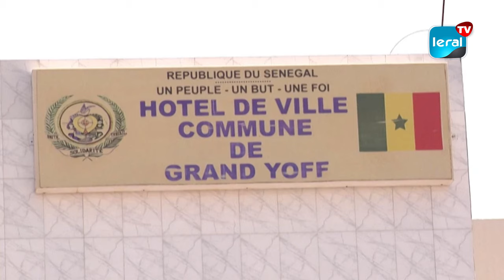Inquiétude à Grand Yoff: Les commerçants expriment leurs préoccupations concernant l'insécurité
Au cœur du marché animé de Grand Yoff, une onde d'inquiétude traverse les commerçants qui, malgré l'effervescence des échanges commerciaux, sont confrontés à une montée alarmante de l'insécurité. Mady Camara, commerçant local, partage une anecdote révélatrice : "Récemment, l'un de mes collègues a été agressé, son sac et son téléphone portable lui ont été dérobés. Nous cherchons de l'aide pour faire face à cette situation", a regretté le commerçant.

Plus loin, Youssoufa, surnommé 'Américain', actif dans la même zone commerciale, pointe du doigt les causes de cette insécurité grandissante. "Les jeux de hasard ont contribué à cette hausse de l'insécurité dans la zone, et je souhaite le dénoncer. Les conflits et les mensonges en sont également des facteurs clés. Il est essentiel que tous les jeunes travaillent avec détermination pour répondre à leurs besoins. Si elles peuvent gagner jusqu'à 50 000 ou 100 000 FCFA par jour, elles ne vont plus travailler," a-t-il dénoncé.

Face à cette réalité préoccupante, nos tentatives de rencontre avec les représentants locaux pour discuter des actions entreprises pour contrer cette vague d'insécurité ont été infructueuses. Cependant, ils ont assuré la mise en place de stratégies visant à améliorer la sécurité à Grand Yoff, sans toutefois pouvoir s'exprimer devant nos caméras.